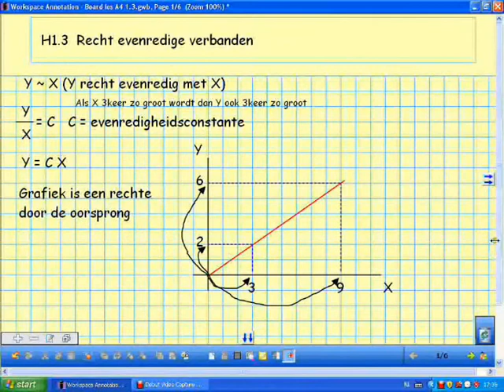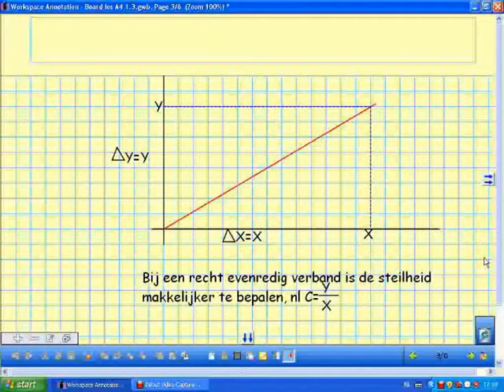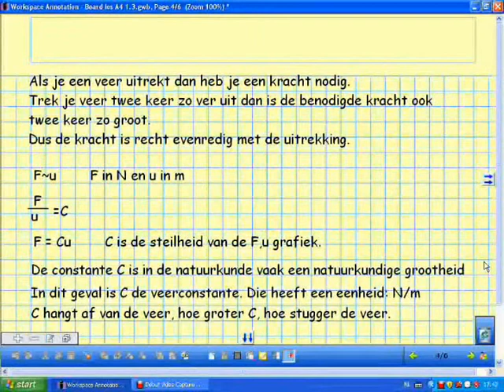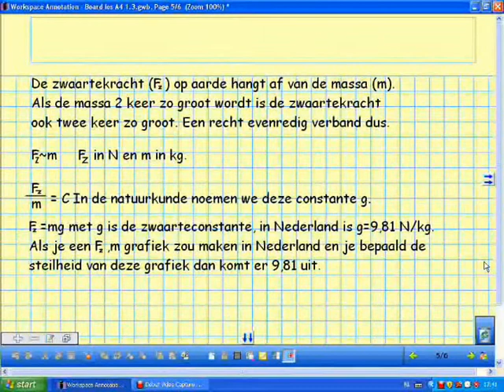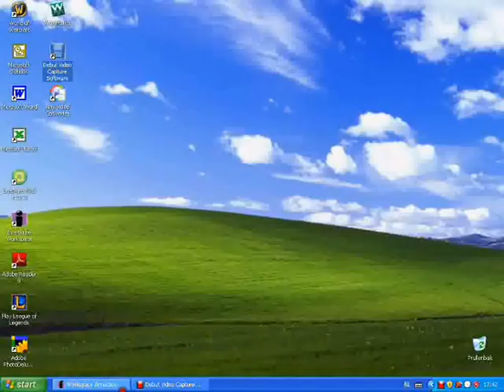Natuurkundeles A4 1.3 Recht evenredige verbanden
Natuurkundeles over recht evenredige verbanden